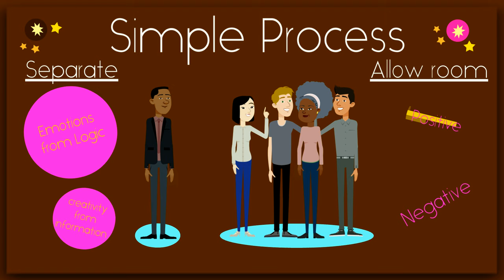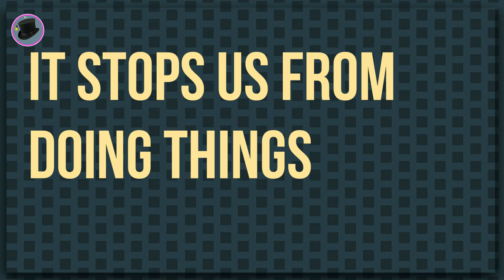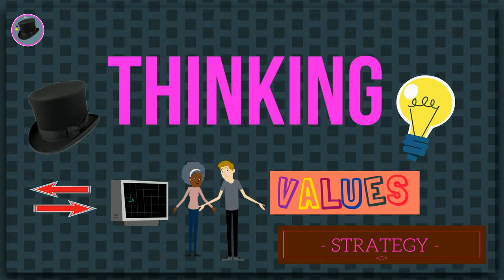Six Thinking Hats By Edward De Bono: animated Summary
Today’s big idea comes from Edward de Bono and his international bestselling book, Six Thinking Hats.

“To learn more than ever from important non-fiction books, join me on Shortform - an awesome company that creates high-quality summaries and super insightful analyses of non-fiction books.

Actually, I used Shortform when creating this video. Their summary of ‘Six Thinking hats’ was Crystal-Clear and helped me pinpoint the book's essence.

With that said, let’s dig in.

Thinking is the ultimate human resource. In this book, Edward de Bono puts forward a simple process that allows a thinker or a group of thinkers to separate emotions from logic, creativity from information and allow room for both the positive and the negative. It is called ‘Six Thinking Hats’.

Please note that “The rights in the Intellectual Property of Edward de Bono are retained by Edward de Bono Ltd. You can learn more about the Six Thinking Hats

The process uses ‘parallel thinking’ which can be explained like this:

Imagine a beautiful country house. One person is standing in front of the house, one is standing behind. Two other people are standing on each side of the house. All four have different views. All four are arguing that the view they are seeing is the correct view of the house. Now the group re-joins at the front of the house and everyone sees the same. They might still disagree if the house is Orange or Coral, but they are all looking in the same direction and the subject is fully explored.

Parallel thinking ensures that everyone is heard, and every opinion valued equally. It is not about arguing or trying to ‘win’ but about exploring every aspect.

The Six Thinking Hats each has an easy-to-remember color and each represents a certain type of thinking.

Let’s explore them one at a time:

The White Hat…is all about information and is usually used at the beginning of a thinking session.

The Red Hat…legitimizes feelings as an important part of thinking. It gives you an opportunity to express your feelings, emotions and intuition without any need to explain or justify them.

The Black Hat is the hat for being cautious and careful. It stops us from doing things that are illegal, dangerous, unprofitable, polluting and so on…

The Yellow Hat. Think of sunshine. Think of Optimism. Under the yellow hat ‘a thinker’ deliberately set out to find whatever benefits that may derive from the suggested idea or plan!

The Green Hat is the energy hat under which new ideas are put forward. Here options and alternative solutions are laid out.

The Blue Hat is for thinking about thinking! It functions similarly as a conductor of an orchestra guiding the musicians. Using the blue hat at the beginning of a thinking session defines the situation. It lays out what needs to be achieved and defines the agenda and purpose of the session.

Benefits of the ‘Six Hats’ Method.
The biggest enemy of thinking is complexity since it leads to confusion. When thinking is clear and simple, it becomes more enjoyable and more effective. The Six Hats concept is simple to understand and easy to use.
It allows thinkers to deal with one thing at a time, for everyone to get heard and for every aspect to get investigated.

And there you have it… ‘Six Thinking Hats’ by Edward de Bono.

If you have any thoughts, insights or ideas for books to cover we’d love to hear from you.

If you are intrigued and would like to get more insights on BigIdeasGrowingMinds visit our